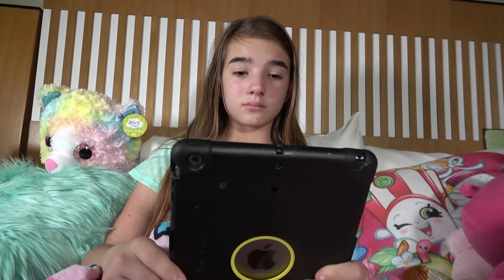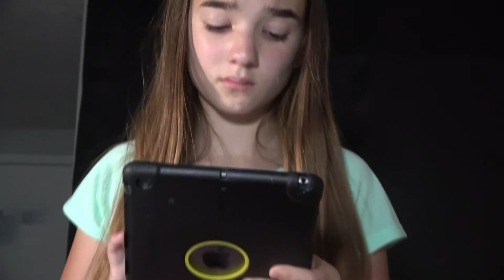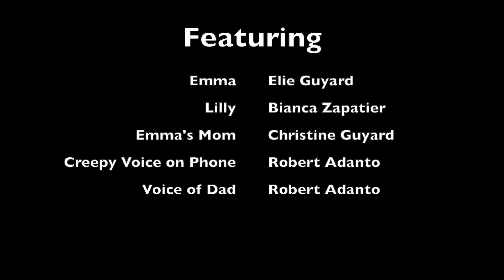Tomato copy 2